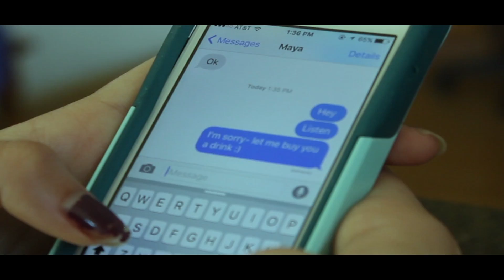Crazy Jay...Victorious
This is a video about two girls who want to be on top.  However,  there can only be one  how will they solve this problem?

Song: Victorious!

Song was not written by Jaelynn Holderness only Panic! at the disco.